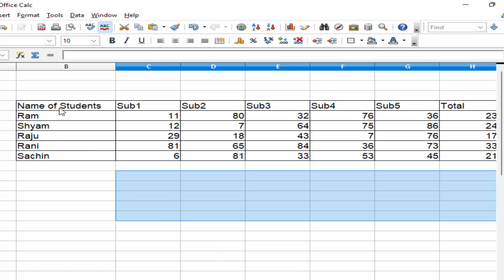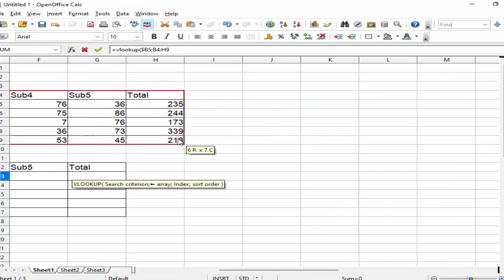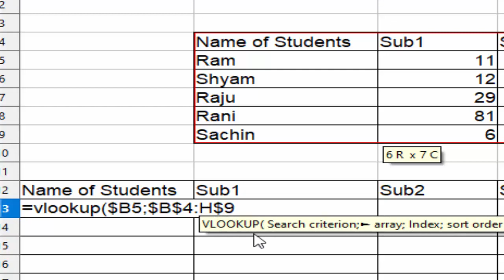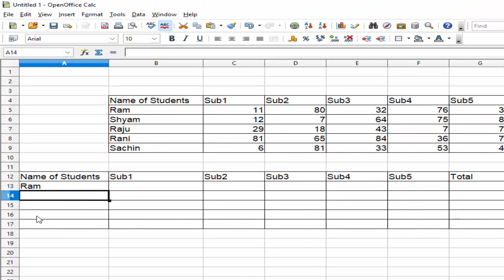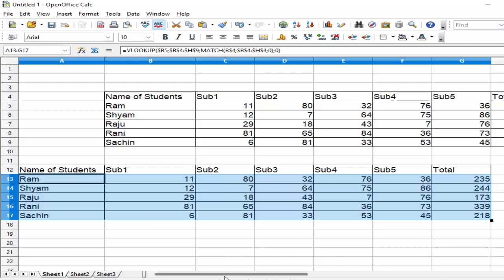Lookup your whole Data at once@COMPUTEREXCELSOLUTION